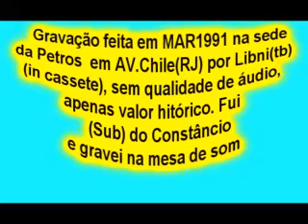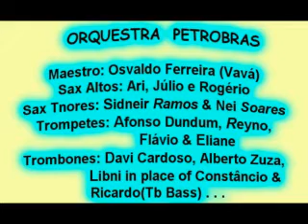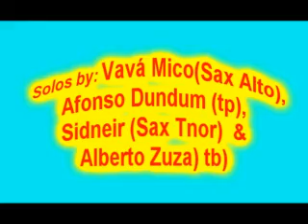Extinta Orquestra Petrobras ♪Maestro♪ Osvaldo Ferreira (Vavá)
Em Março de 1991, fiz uma SUB no lugar do Constâncio(tb) e pedi ao Téc.Som para gravar em cassete algumas músicas dessa Big Band e eis o resultado das 4 músicas gravadas e digitalizadas agora por mim. Parabéns ao "saudoso" Mestre Osvaldo(Vavá) e Mestre Sidneir pelo nível da Big Band, e saudades eternas do Afonso Dundum(tp), um Sr. trompetista.